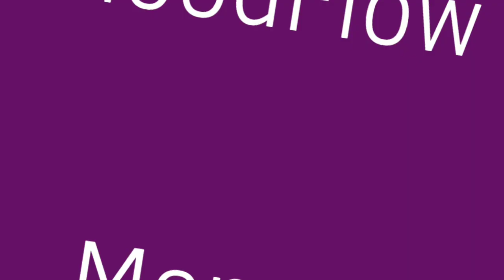BloodFlow Meme//430+ Sub special//New Oc